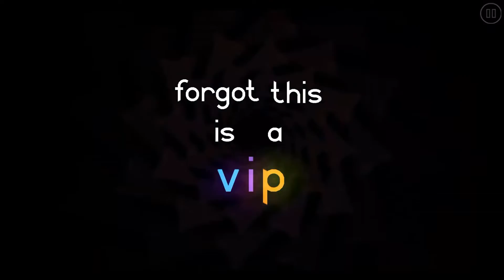[Hard 5*] "Rhythmic Energy" By ChuchitoDomin (3 Coins) - GD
that's fun ngl
Check the description for information
*bruh*

INFO

Level: "Rhythmic Energy" By ChuchitoDomin
ID: 79930169

ID: 1022266

Coins:
1. Tap the trigger at 0:18
2. Tap the trigger at 0:34
3. Tap the trigger at 0:44

DOWNLOAD

- Discord: LavarBruh # 4476

- IGN: LavarBruh

TAGS

©Bản quyền thuộc về LavarBruh
❌Không được đặng lại video của tôi dưới mọi hình thức!

Remember to turn the bell on to get notifications.